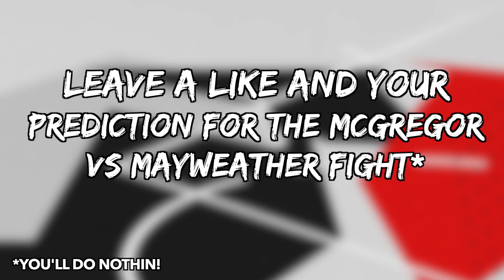NBA 2K18 MyTEAM DOMINATION REWARD CARDS PREDICTIONS!! (ft. RUDY GAY & BARON DAVIS)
NBA 2K18 MyTEAM DOMINATION REWARD CARDS PREDICTIONS!! (ft. RUDY GAY & BARON DAVIS). In this video we are going to be talking about possible domination rewards in nba 2k18 myteam. These are 5 cards that i think may have domination rewards cards in nba 2k18 myteam. As we all know, there will be 3 types of domination in nba 2k18 myteam, current domination, historic domination and all time domination